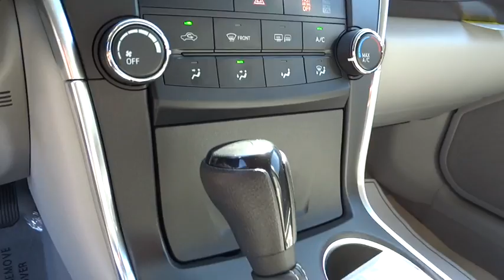2015 Toyota Camry San Rafael, San Francisco Bay Area, San Francisco, CA 234248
2015 Toyota Camry

Toyota Marin
445 Francisco Blvd East